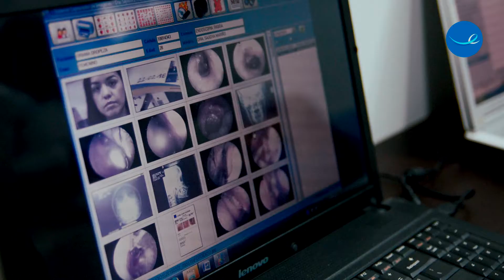🔵Testimonial paciente: Oriana Oropeza | Paciente Respira Libre | Obstrucción Nasal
"Oriana Oropeza paciente que acudió al centro RespiraLibre debido a una poliposis nasal que obstruían su respiración, en tres sesiones solventados este padecimiento que tanto le afectaba en el respirar y en su día a día" Dra. Sajidxa Mariño

¡Bienvenidos a nuestro canal de YouTube¡ Desde Respira Libre Centro de Otorrinolaringología, cirugía láser en consultorio para niños y adultos tenemos entre nuestros objetivos integrarnos a la dinámica que brindan las redes sociales, para generar contenidos audiovisuales que nos permitan difundir la importancia de la respiración y el olfato en mejora de la calidad de vida.

Desde este canal, la Dra. Sajidxa Mariño, Otorrinolaringóloga -especialista en cirugía endoscópica de nariz y senos paranasales y de la cirugía láser en consultorio- abre un abanico de temas abordados de manera didáctica en micros educativos, para explicar aquellos tópicos que sean de interés común y estén relacionados con la salud nasal. También se exponen actividades realizadas por el Centro Respira Libre, vinculadas al emprendimiento, el deporte y la gastronomía.

➡️En Respira Libre tenemos total experiencia en la realización de Cirugía Láser en consultorio a pacientes con Cornetes Hipertrófico a partir de los 2 años de edad, validado en importantes congresos pediátricos a nivel mundial.

➡️Tenemos estudios realizados a más de 130 pacientes con una efectividad del 93% 📊 de nuestro procedimiento de Cirugía Láser en consultorio.

➡️Nuestra cirugía laser en niños, ofrece recuperación rápida, con anestesia en algodón y sin reposos largos. Una respiración optima en niños permite mejoras en su alimentación y crecimiento.

🗯️🔵Nuestra sede en Casa Matriz, tiene la permanente asesoría online durante las cirugías y consultas por videollamada y telemedicina en cada paciente por su directora y fundadora Doctora Sajidxa Mariño y el Doctor Jesús Peña Prato con el equipo medico de Respira Libre.

📌Estamos ubicados en: Avenida Las Américas, Terrazas del Club Hípico, Centro Comercial Terras Plaza, Torre Médica, Piso 1, Caracas, Distrito Capital.

☝️Agenda tu cita y comienza a solucionar de forma definitiva tus problemas de obstrucción respiratoria. (Vía WhatsApp) tramitamos permiso de movilidad y garantizamos todas las medidas de Bioseguridad para pacientes y trabajadores.